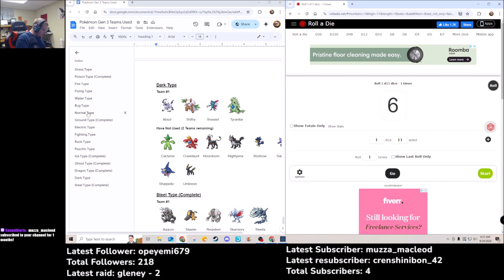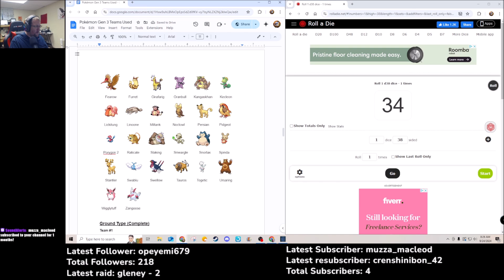Pokémon Gen 3 Grass Team #1 - Part #13 (Ludicolo, Roselia, Sunflora, Victreebel, Vileplume)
Taking on the Elite Four and Steven!

Thursday 9pm CST - Co-op Stream (Monster Hunter World)

Rules
​1) All Pokémon must share a type
2) All Pokémon are randomly chosen before the play through begins
3) Only the chosen Pokémon are used through the entire play through
4) Only teams of 4 to 5 are used
5) Each Pokémon is used once for all its types (ex: Charizard is used on both a Flying and Fire play through while Blastoise is only used on a water play through)
6) Mew is only used for HMs on every team
7) Each Pokémon must know a move of the type of team it is being used on (if possible)
8) If a Pokémon has one or multiple signature moves, it must know one of them
9) A move can only be shared by two Pokémon (unless it fulfills rule #7)